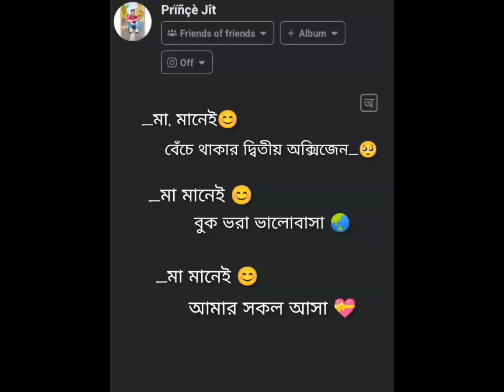I Love you মা__💝🌏